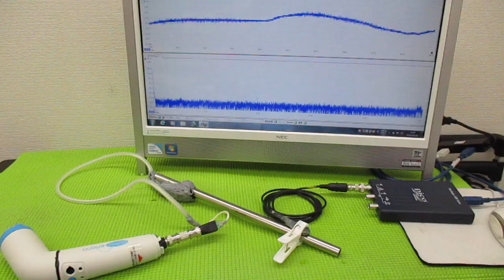メガヘルツの超音波発振制御プローブを利用した実験動画 ultrasonic-labo